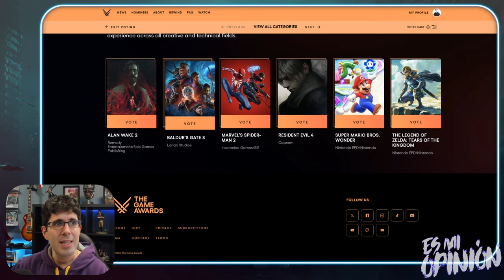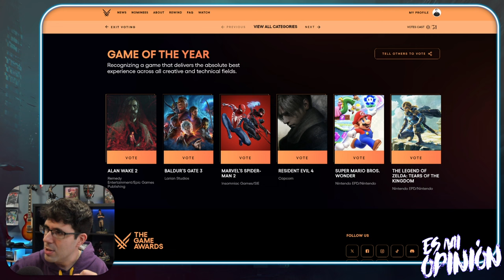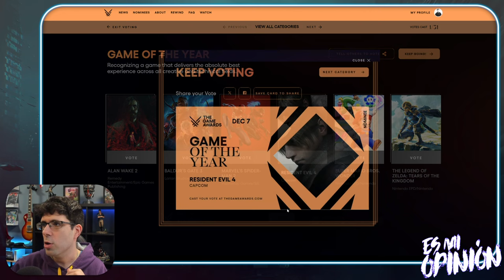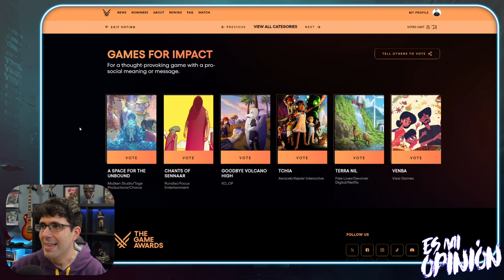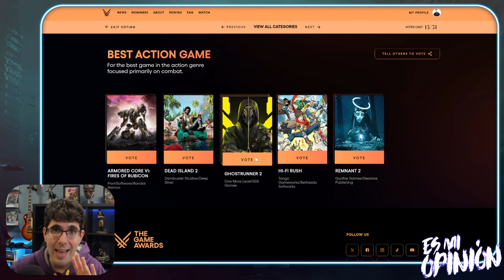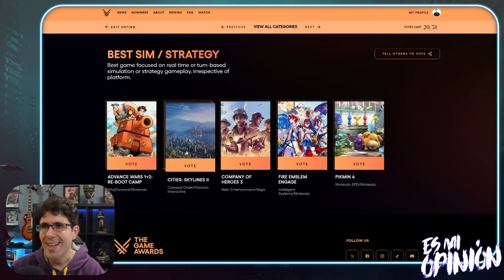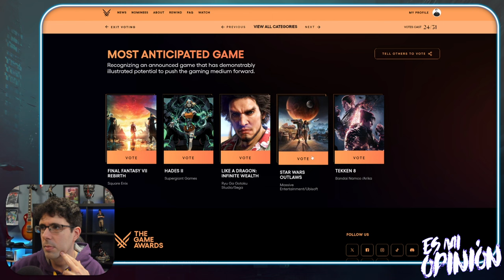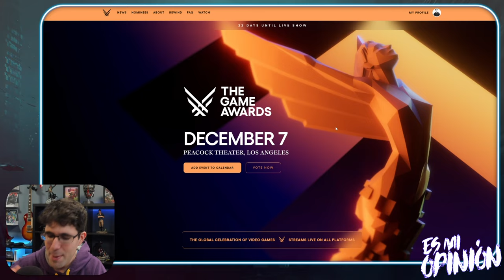Mi GOTY 2023